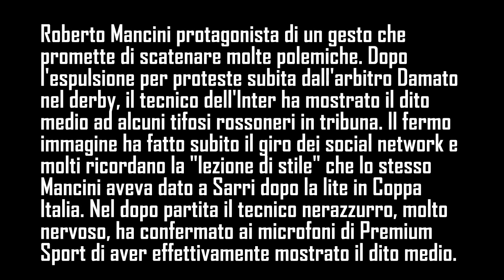MANCINI DITO MEDIO AI TIFOSI DEL MILAN DOPO ESPULSIONE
Mancini, dito medio ai tifosi del Milan: "Sì, è vero, l'ho fatto".